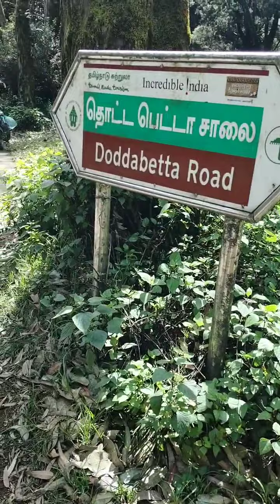🎇வாங்க ஊருக்கு போலாம்🤞OOTY OOTY 💕 suthi pakkalam😁 video last 1min super ah irukum😁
🥰Ooty trip🥰